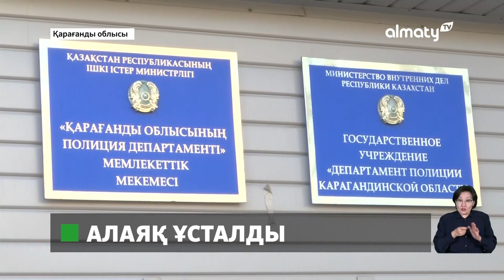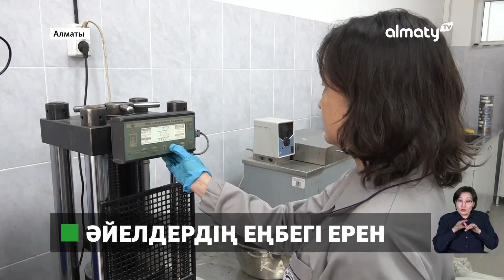Кәсіпкерлердің 70 пайызға жуығы табысын жасырып отыр: 07 наурызда болған маңызды оқиғалар